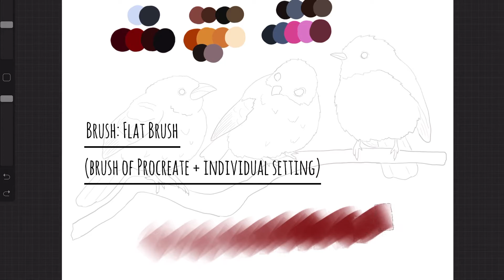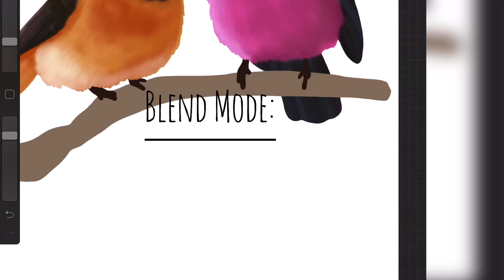Animals Illustration | Colorful Birds - Procreate Drawing Timelapse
Digital animals illustration. Time lapse
💚Colorful Birds

🔮June is declared the month of animal illuminations. The first batch of illustrations is birds. Bright and gentle, funny and serious, but all certainly cute.

🖼Reference Photos: Pinterest
🎨Procreate app
🖌Flat brush (brush of Procreate + individual setting)

❗️Other videos will also be released on the channel❗️
      Watercolor illustrations - Realistic Paint Studio
      Pencil illustrations - Procreate